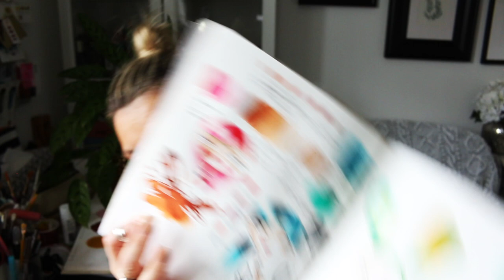Q&A VLOG | OCT 2021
Hi Everyone, I have finally sat down to answer your frequent art related question. Enjoy! :)

My New Online Course: Contemporary Colour Palette and also Playful Watercolour with Mixed Media is available on teachable

Alyona x

• Daler Rowney Mixed Media A5 Spiral Bound Sketchbook:
AMAZON UK
AMAZON US

• Brass Bullet Pencil Sharpener:
AMAZON UK
AMAZON US

• Holbein Artists Coloured Pencils 50 Pastel Set:
AMAZON UK
AMAZON US: currently not available :(